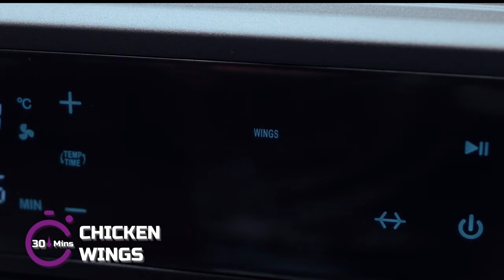Say hello to Abans Air Fryer Oven – your versatile kitchen hero!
Wave goodbye to traditional frying and say hello to Abans Air Fryer Oven – your versatile kitchen hero!

The 8-in-1 Air Fryer Oven comes with Rotisserie and Dehydrator functions, Shake/Flip reminder, 15L capacity, LED touch screen, & 360° Rapid Heat Circulation.

Fry without oil and eat without guilt with the one Air Fryer that does it all.

Priced at Rs 56,990 with up to 60 months easy payment plans available on selected credit cards.

*Conditions apply.